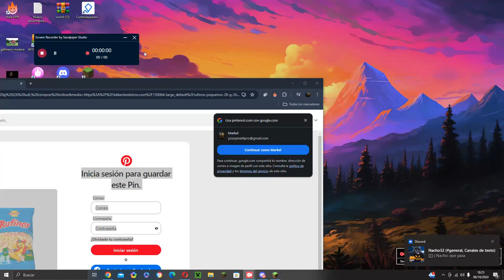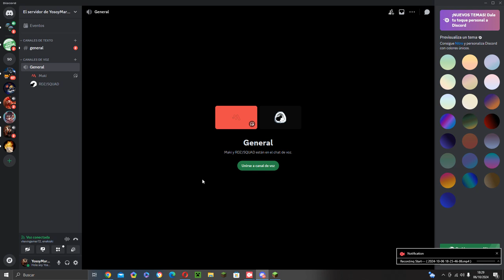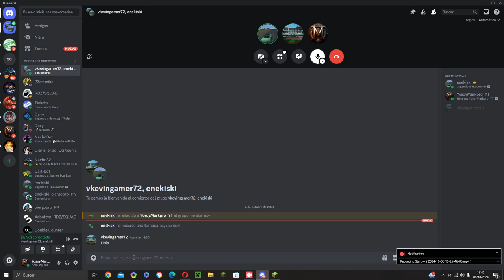Nuevo miembro en mi servidor de Minecraft, (Kevin)